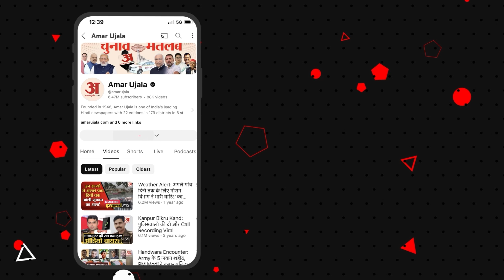जब सामने से गुजरीं Kangana Ranaut, Chirag Paswan ने लगाई आवाज...फिर मिले गले | Latest